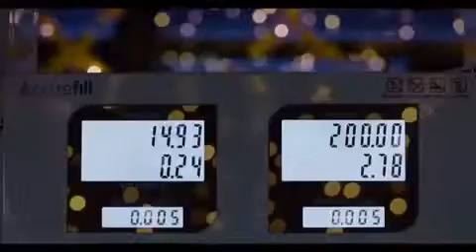Master Card advertisement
Hindu Jea Band featured is MasterCard advertisement with Mr Irfan Khan @ Jaipur.